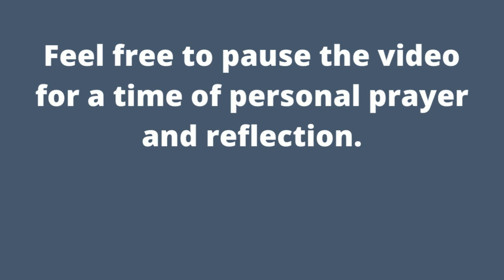Sunday 23rd January (3): Jesus- What has He done? Prayer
This is the second in our teaching series; More people, more like Jesus in more places. This week we are asking the question, Jesus- What has He done?

This is part of a virtual service. For the whole service, please see our website here:

Dawlish Christian Fellowship is a friendly, multi-denominational, family Christian Church in Dawlish, Devon.